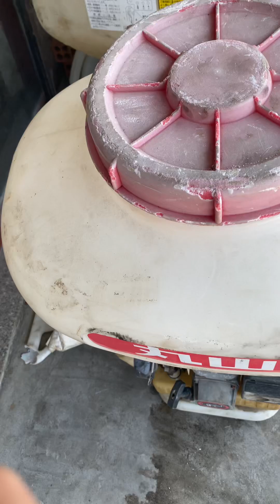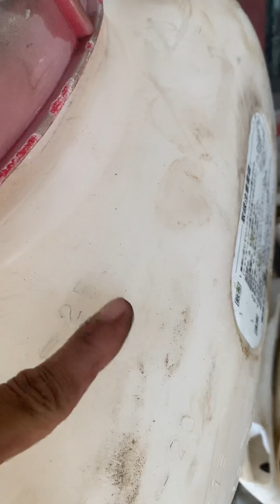Hàng hệ bao ship phun vôi 25lít | Lh 0978937305